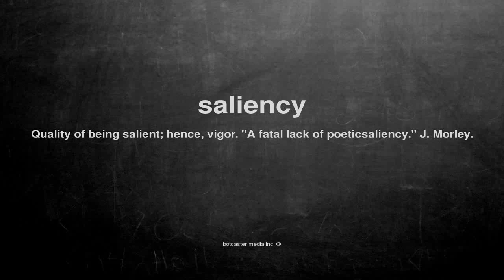What does saliency mean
What does saliency mean in English?